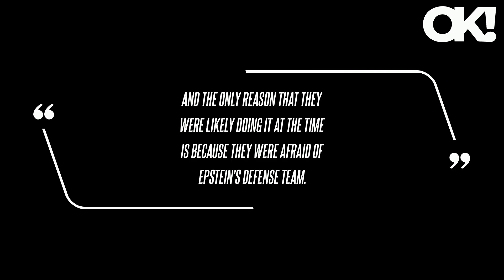14-Year-Old Jeffrey Epstein Victim Was Accused of 'Committing a Crime' After Being Sexually Abused,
According to newly released court transcripts obtained by RadarOnline.com, Epstein had inappropriately touched the unnamed teenager and then paid her $300 to give him a massage at his home in Palm Beach, Flo. On a Monday, July 1, interview with CBS12, the lawyer who represented the teenager at the time suggested Belohlavek "should be embarrassed" to see the information that was released in the court transcripts regarding her behavior to the young abuse victim. As OK previously reported, Epstein was arrested again in July 2019 and faced charged for the trafficking of minors in both Florida and New York. In July 2020, his former girlfriend and partner in crime, Ghislaine Maxwell, was arrested and charged with six felony counts, including trafficking of a minor.